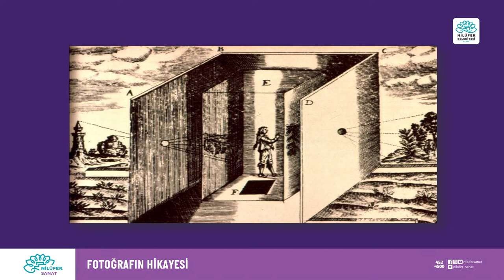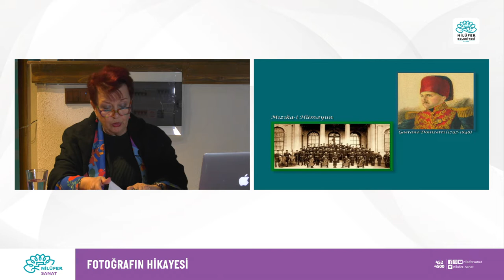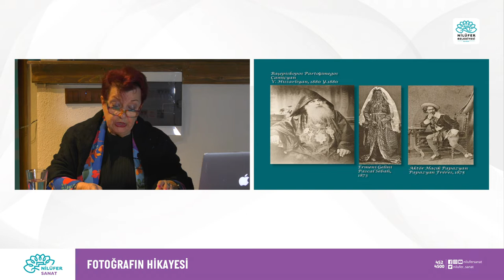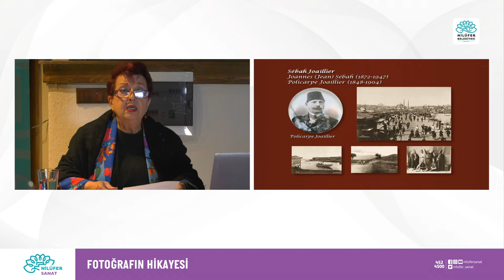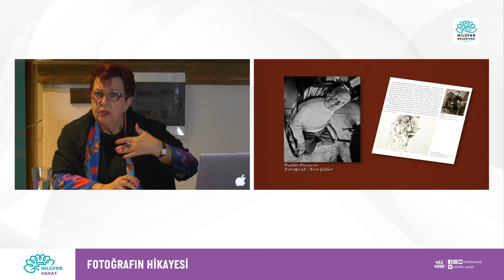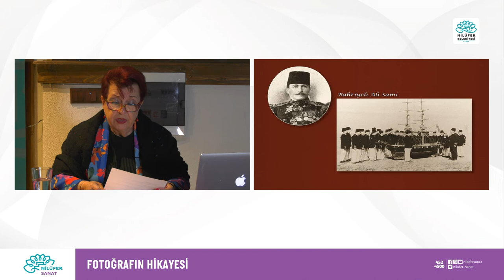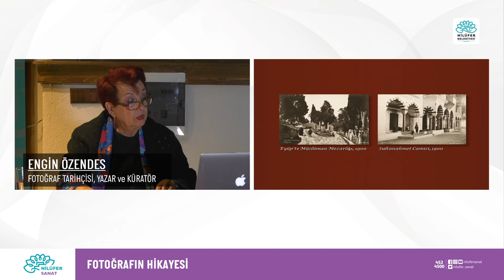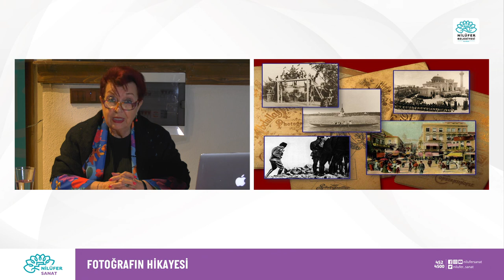Fotoğrafın Hikayesi - Engin Özendes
Fotoğraf tarihçisi, yazar Engin Özendes'in Nilüfer Belediyesi Fotoğraf Müzesi'nin 4. yıldönümünde gerçekleştirdiği söyleşi, "Osmanlı İmparatorluğu'nda Fotoğrafçılık 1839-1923", "Fotoğrafın Hikâyesi" serisiyle yayında.